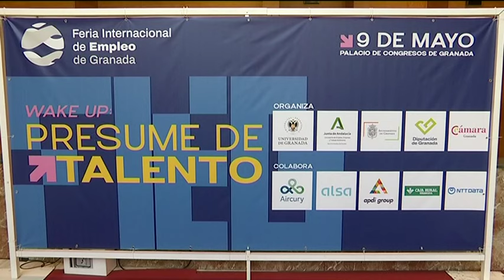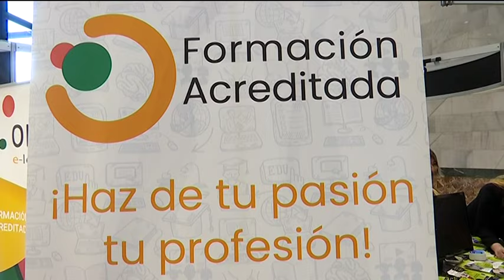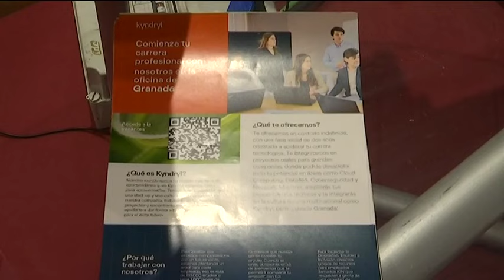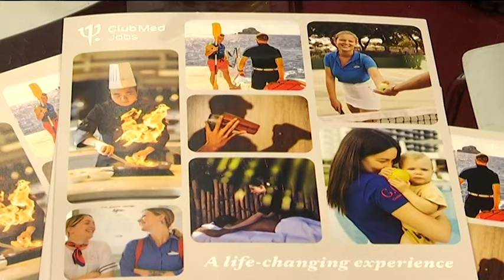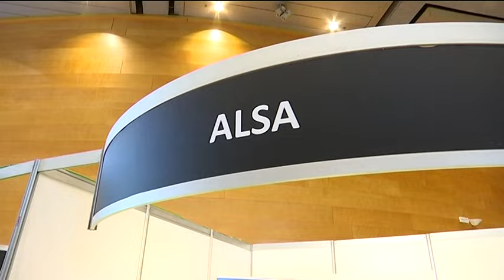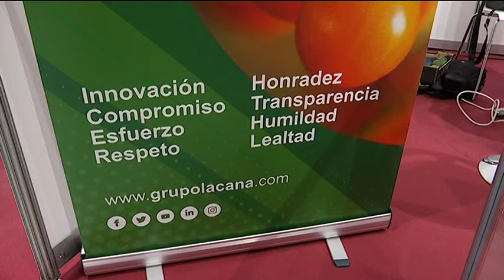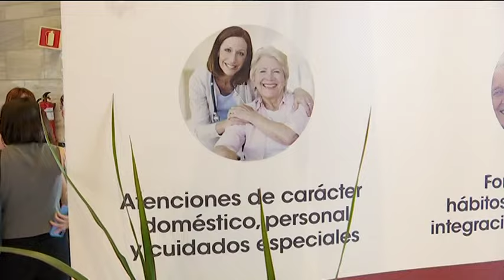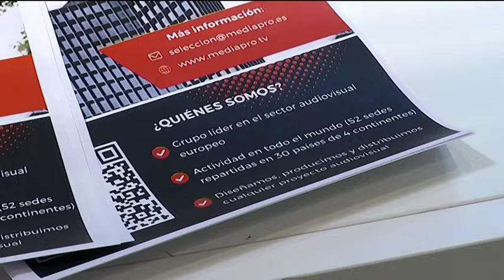Especial. IV Feria Internacional de Empleo de Granada. Jueves, 9 de Mayo de 2024